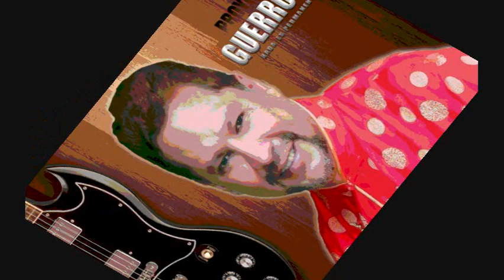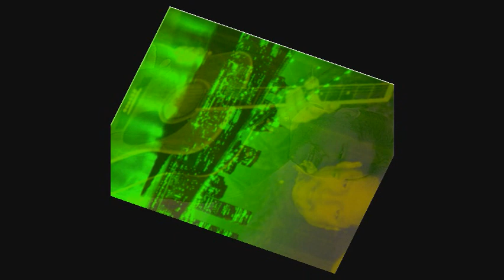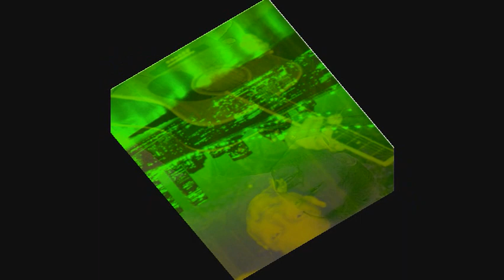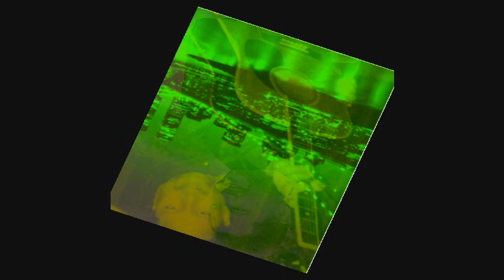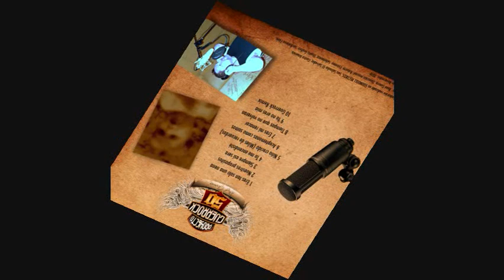René Guerra ENTREVISTA EN RADIO CADENA SONORA, Abril 2, 2011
Karla entrevista a René Guerra en Radio Cadena Sonora, el Sabado 2 de Abril del 2011.